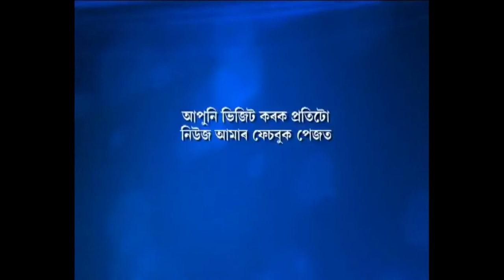বাংলাদেশৰ মুছলমানক ভাৰত আক্রমণৰ আহব্বান জনালে পীৰে